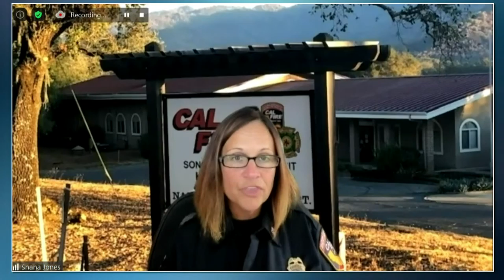Sen. McGuire Wildfire Town Hall